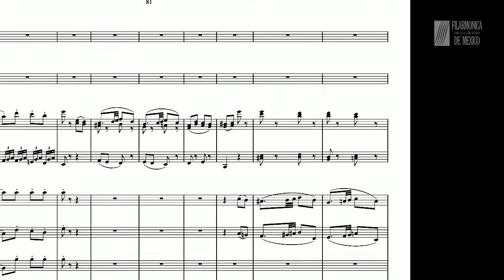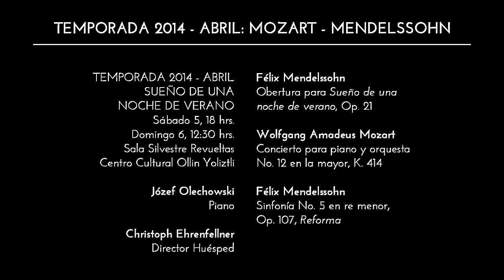UN MOMENTO EN EL ENSAYO - Mozart con Ehrenfellner y Olechovski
ABRIL: SÁB 5, 18:00 Y DOM 6, 12:30 pm
MENDELSSOHN-MOZART: Sueño de una noche de verano

Christoph Ehrenfellner, director huésped, dirige a la FIlarmónica de la CIudad de México. En este episodio ensayan Mozart, el Concierto No. 12 en la mayor con Joseph Olechowski como solista.